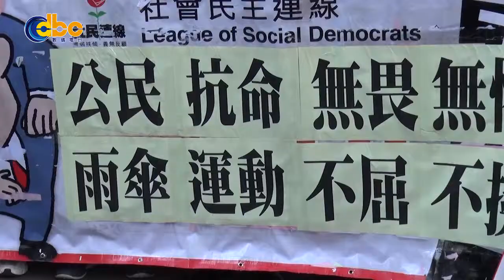【應約被捕】長毛呼籲被捕人士聯絡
警方「預約拘捕」第四天，「長毛」梁國雄應約下午到灣仔警署報到，立法會議員李卓人到場聲援。梁國雄步入警署前表示，希望所有在雨傘運動被控被捕的人，盡快主動找「雨傘被捕者同盟」聯絡，避免受警察誤導提供不利口供。